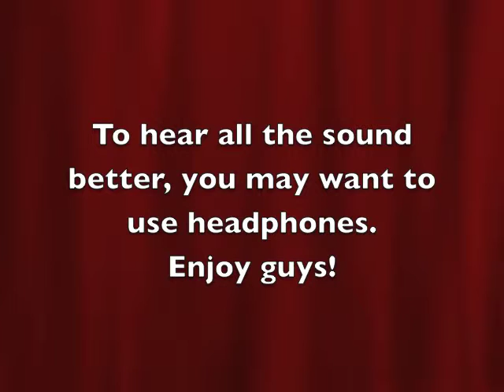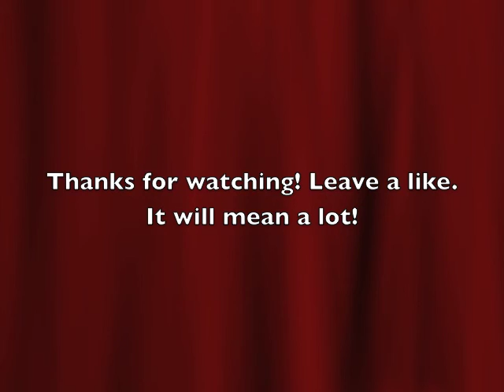Garageband Original Big Room House Song: Turbulence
This was done in Garageband by me! Comment what you guys think!
Thx guys enjoy!